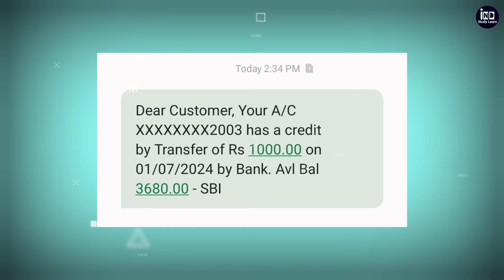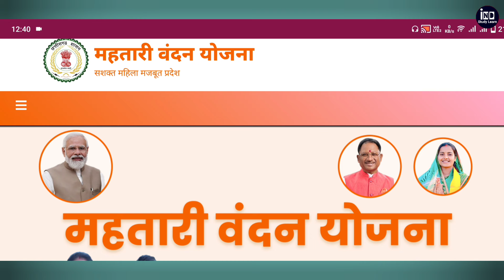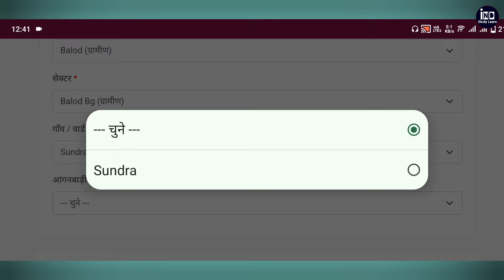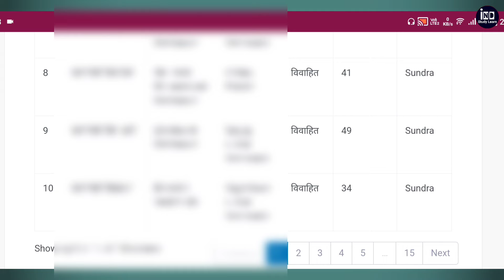सभी महिलाओं को 6ठी किस्त राखी का उपहार इस दिन मिलेगा || Mahtari Vandana Yojana 6 kist kab aayegi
Our SocialLinks

4.)

mahtari vandana yojana ka 6 kist kab tak milega
mahtari vandana yojana 6th kist
chhatisgarh 6 kist mahtari vandana yojana
mahtari vandana yojana 6 kist date 2024
mahtari vandana yojana char kist kab milega
mahtari vandana yojana ka paisa kab milega
mahtari vandana yojana ka paisa kab milega live news
mahtari vandana yojana 6 kist
mahtari vandana yojana ka paisa kaise check kare
mahtari vandan yojna list kaise dekhe
mahtari vandana yojana ka list kaise dekhe
mahtari vandana yojana ka paisa kab dal raha hai
mahtari vandana yojana ka paisa kab milega live
mahtari vandana yojana new update
mahtari vandana yojana News today
mahtari vandana yojana latest news
mahtari vandana yojana 1000 kab milega
chhattisgarh mahtari vandana yojana
chhattisgarh mahtari vandana yojana 6 kist kab milega
mahtari vandana paisa kab milega
mahtari vandana yojana ka paisa kab aayega
mahtari vandana yojana News
mahtari vandana yojan 6 kist 1000 kab milega
chhattisgarh news
chhattisgarh news today
chhattisgarh live news
chhattisgarh live news today
chhattisgarh samachar
today news chhattisgarh
CM chhattisgarh news today
vishnu dev sai speech
vishnu dev sai news today
CM vishnu dev sai
महतारी वंदन योजना
महतारी वंदन योजना 6 किस्त कब आयेगी
महतारी वंदन योजना लिस्ट 2024 नाम कैसे देखें
महतारी वंदन योजना 2024 list छत्तीसगढ़
महतारी वंदन योजना 6वीं किस्त कब आएगा
महतारी वंदन योजना 1000 किस्त कब आएगी